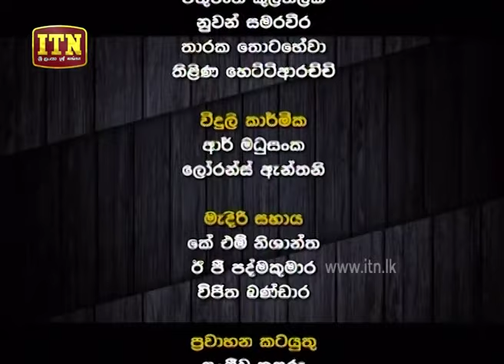Sanwadaya - (2019-06-06) | ITN